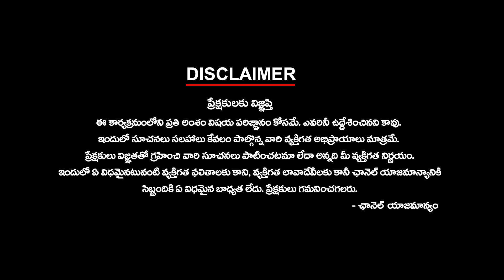పేరుకే ప్రజాస్వామ్యం - రష్యా పుతిన్ సొంతమా ? | Democracy in name - is Russia owned by Putin?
Democracy in name - is Russia owned by Putin?